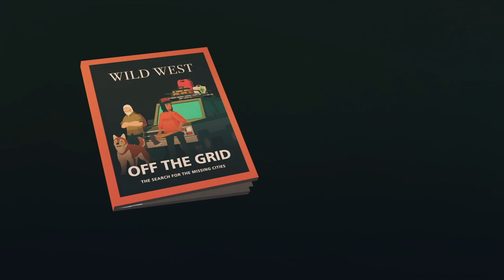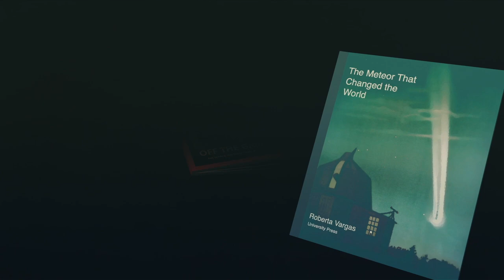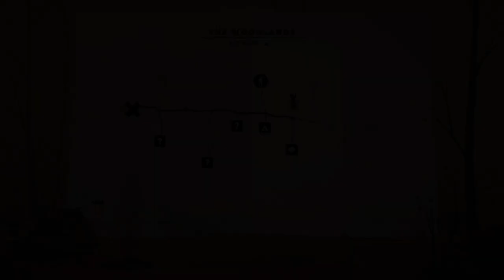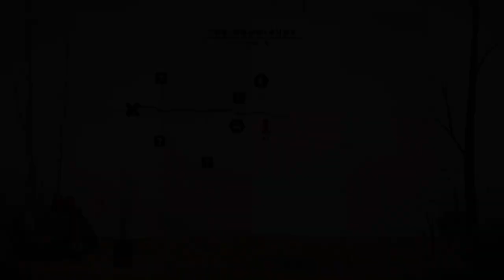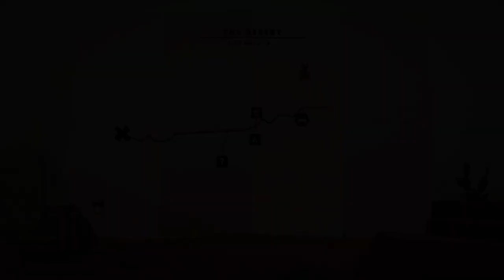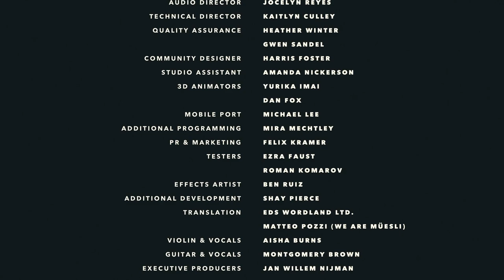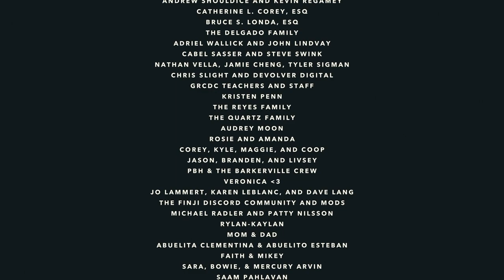OVERLAND - Full Playthrough / Longplay / Walkthrough - Including Ending & Trophies (No Commentary🎤)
A longplay of Overland, where Tweny reaches the end of the game and gathers 5 in-game Trophies/Badges in the process.

Overland longplay content:
0:00:15 Intro
0:04:16 The East Coast (start)
0:19:28 The Woodlands
0:45:38 The Grasslands
1:12:15 The Mountains
1:32:32 The Desert
1:56:16 The Basin
2:15:41 "End Boss"
2:20:33 The Reef
2:25:16 Ending
2:28:29 Player Stats and Badges

Trophies 🏆🏆🏆🏆🏆
Perseverance.
Desert Overlook.
Last Camp fire.
The End of the World.
The Long Haul.